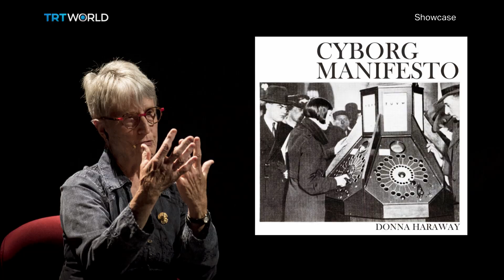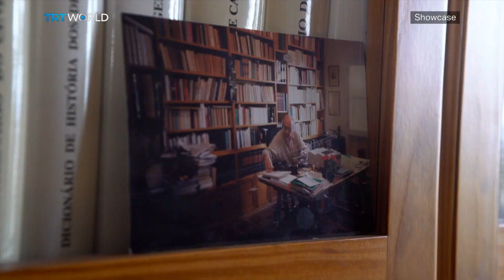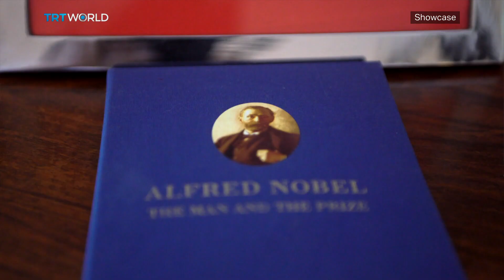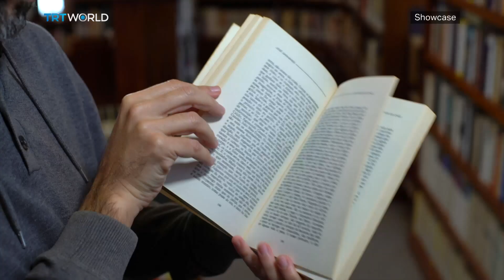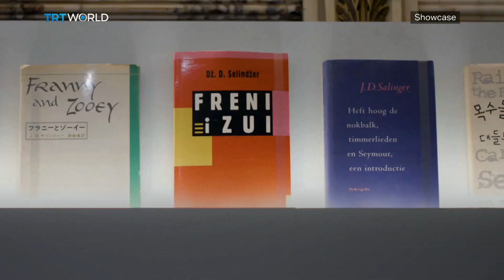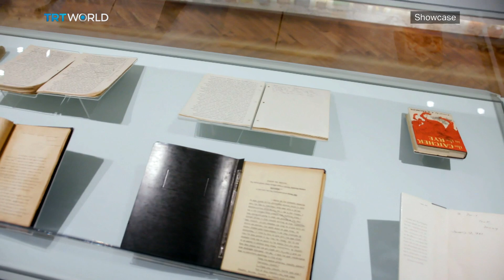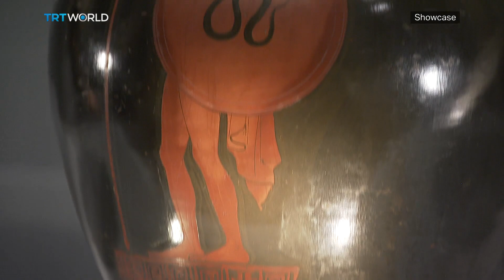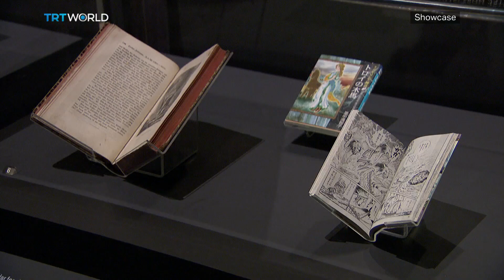Star Wars: Identities | Saramago's House-Museum | Artificial Bloom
Artificial Bloom; Fluid Archives 00:57
Jose Saramago's House-Museum in Lanzarote 05:07
Star Wars Identities: Exhibition  08:52
Jeff Koons' recent installation in Paris 10:59
Nam June Paik: The Father of Video Art 13:58
J. D. Salinger Exhibition 15:57
Troy: myth and reality 19:41